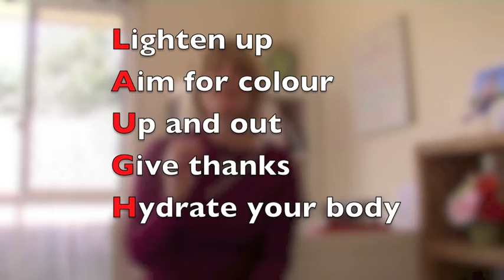Happiness First Aid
where all the real action happens.

Have you ever woken up feeling grumpy? If so you need some happiness first aid. Find out the 5 things that you can do to help you get rid of the grumps.